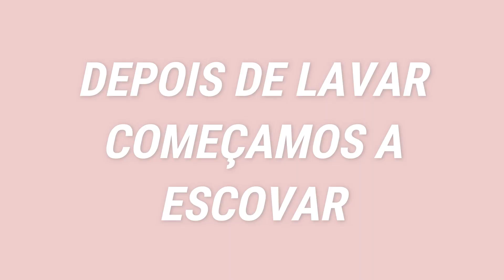ESCOVEI O CABELO DA MINHA IRMÃ DEPOIS DE MUUUUITO TEMPO😱 Vem ver como ficou😍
Minha irmã tem o cabelo crespo e quase não alisa o cabelo. Então desta vez, chamei ela para vocês verem como fica diferente. Espero que gostem.
👉🏽QUER ME MANDAR ALGO?
Obrigada.